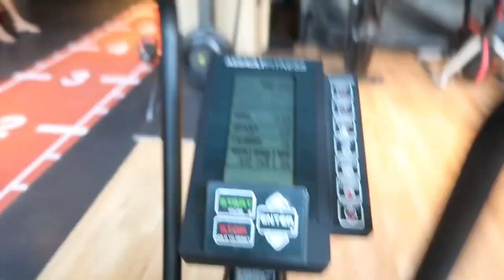Sidemen callories challenge....whose gonna win?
its a fan account
out moto is to make all of you smile
stay blessed
peace